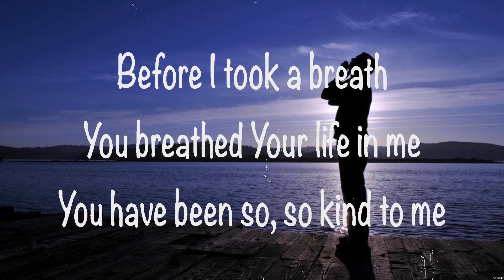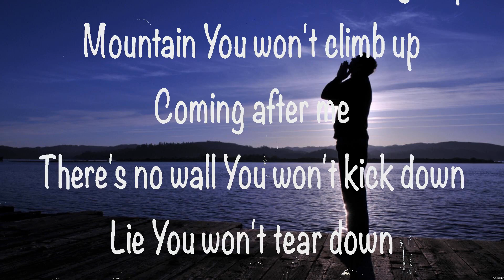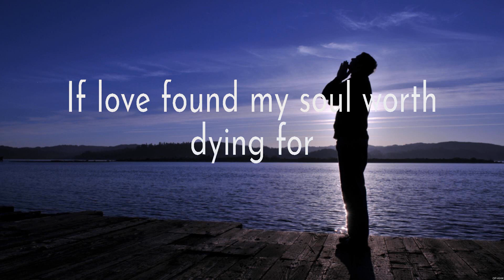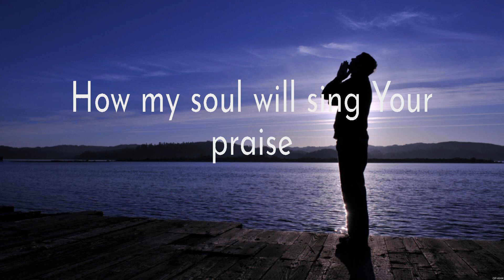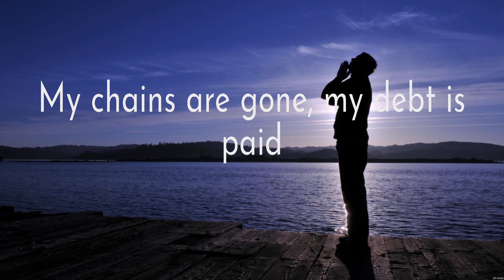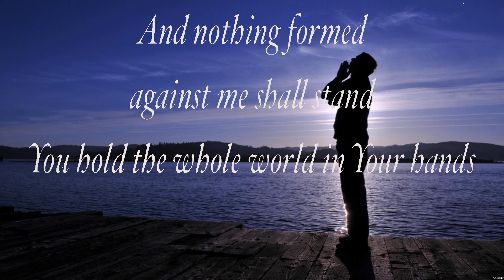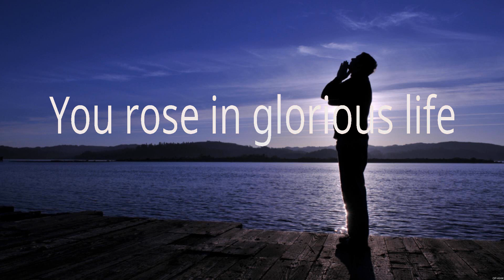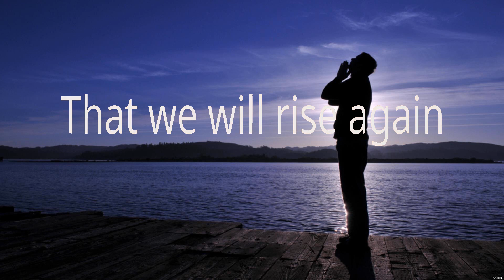Cory Asbury - Reckless Love (Lyrics) Hillsong Worship, Chris Tomlin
1. Cory Asbury - Reckless Love
2. Hillsong Worship - Grace To Grace
3. Chris Tomlin - Whom Shall I Fear
4. Hillsong Worship - This I Believe